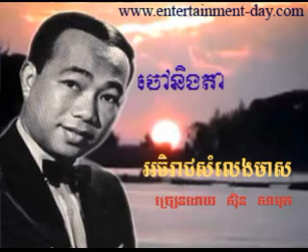277 Samuth Chao Neong Ta